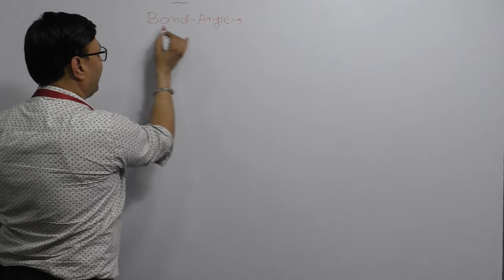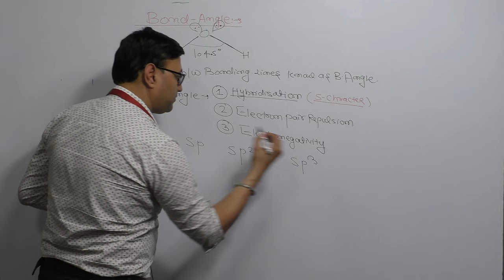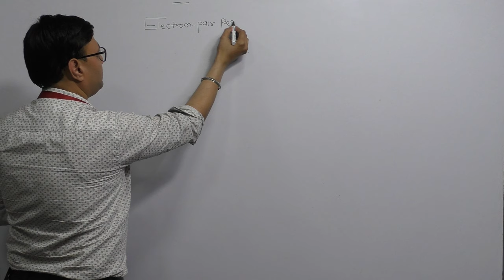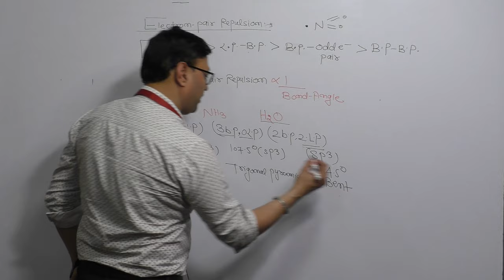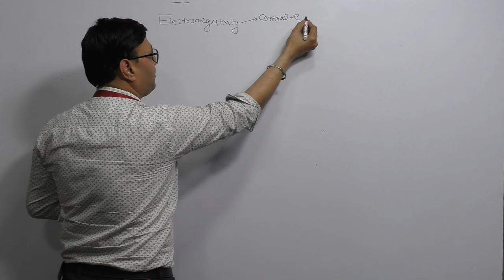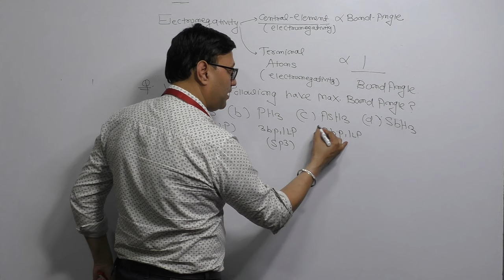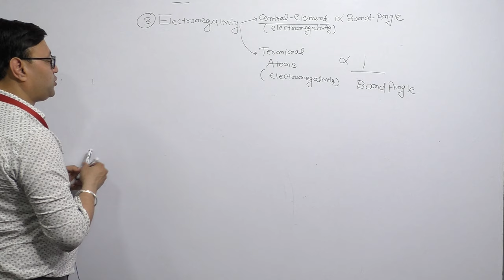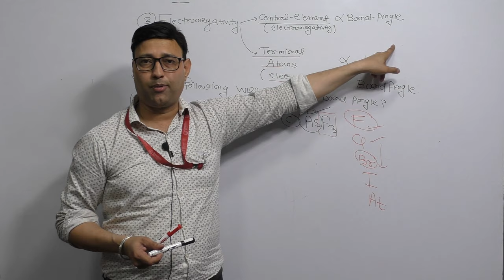PUNJAB MASTER CADRE | LECTURER CADRE COACHING ONLINE & OFFLINE | JOIN FREE LIVE DEMO | 8284867867.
MASTER CADRE COACHING IN MOHALI-
COMPETITION GURU IS TOP COACHING CENTRE FOR PSEB MASTER CADRE SCIENCE COACHING IN MOHALI AND WHOLE PUNJAB.WE PROVIDE COACHING FOR CHEMISTRY,PHYSICS,BIOLOGY,MATHEMATICS.WE HAVE GREAT ACHIEVEMENT IN 2010 AND 2016 and 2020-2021  MASTER CADRE EXAM.